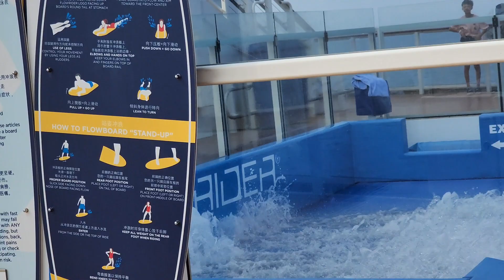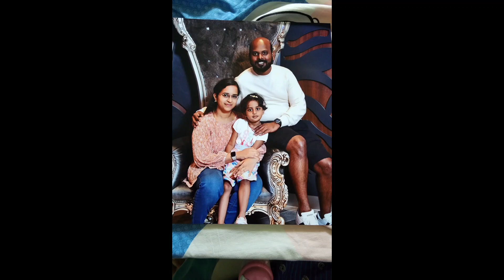Final day at Royal Carribean cruise | Day 3 & 4 | Spectrum of the Seas | Penang | Singapore